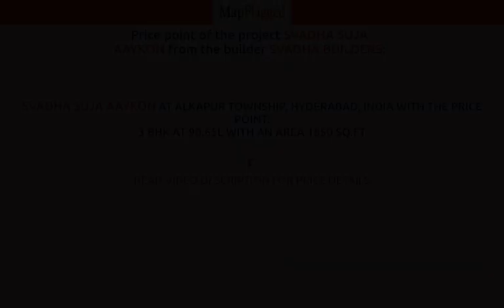Hyderabad | Svadha Suja Aaykon by Svadha Builders at Alkapur Township | MapFlagged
📚 Video Chapters:
0:00 Project Introduction
0:10 Project Price
0:25 Project Name
0:15 Project Address
0:20 Project Description
0:30 Project Amenities
0:35 Project Builder Description
0:40 Project Key Places
0:45 Subscribe to MapFlagged!

📣 Following is the detail of Svadha Suja Aaykon, a project by Svadha Builders:
Project Highlights:
Ready to move in.Land Area : 2 acresNo. Of flats : 160 FlatsClub House Area : 7500 sftStructure : C + S + 5 Floors (Block A, B).

About the Project:
Then the layout correlates to the definition and desires, and satisfaction multiplies utility and purpose, but it looks new and unique in form and finish. Aaykon provides 3 BHK apartments located in Alkapur Township, Hyderabad. In the area of 0.14 acres with 5 floors, Svadha Suja Aaykon is distributed. Svadha Suja Aaykon's master plan is planned to have a large area with adequate ventilation on either side of the structure. The interiors are wonderfully constructed of carved base, granite countertop, sleek bathroom toiletries and large windows for proper sunshine. The amenities offered in Svadha Suja Aaykon are 24Hrs Water Supply, 24Hrs Backup Electricity, CCTV Cameras, Covered Car Parking, Lift, Play Area, Security Personnel and Solar System.
Address: Alkapur Township, Hyderabad, Telangana, INDIA.

ORR: 4kmMiyapur X Roads: 4kmMiyapur Metro Station: 4kmJNTU: 3kmHitech CIty: 5kmGachibowli: 8kmSupermarket: 100meters

💰 Svadha Suja Aaykon : Alkapur Township, Hyderabad, India with the price structure:
3 BHK at 90.65L having area 1850 sq.ft

🏥 Nearest Hospitals to this Project:
Hima Bindhu Hospital
Nirmala Hospital
Andani Women and Children Hospital
Rush Clinic

✒️ Nearest Schools to this Project:
Ingenium World School
Bachpan Play School
Cambridge Montessori
Chuckles Playschool Childcare
Olive Bear Play School

🍕 Nearest Restaurants to this Project:
The Thickshake Factory
Veg Tokri
Wowffles
Poulami's Pizza Box
Priya Jain Ki Rasoi

🚃 Nearest Train Stations to this Project:
Hitech City Railway Station
Sanchalan Bhavan Rail Nilayam
Borabanda Railway Station
Boraranda
Hitech Railway Station

🏬 Nearest Shopping Malls to this Project:
City Mall
Reliance Trends
Brand Factory
Anand Silicon Chip
Sensation Bhoomika Mall

🌼 Nearest Parks to this Project:
PSR Garden
Cricket Ground
Anjali Gardens
Taramati Baradari
Mahatma Gandhi Vudhyanavanam

🎥 Nearest Movie Theaters to this Project:
RK Cineplex
Ramanaidu Dubbing Theatre
ALANKAR CINEMA
Sapthagiri Theatre
Rise and Shine Dance Zumba Aerobics Acting Music Events Studio

☕ Nearest Cafes to this Project:
Ashraf Coffee Shop
TCR Cloud Cafe
The Golden Trattoria Cafe

✈️ Nearest Airports to this Project:
Begumpet Airport

🏢 Nearest Stores to this Project:
Green Life Vegetables & Fruits Mart
Comfort Furniture
Nouman Fabrications
S. K Chicken Shop
Medplus

➕ Nearest Doctors to this Project:
Apple Kids Clinic
Dr.Ahmed's Ayurvaidhya Manikonda
Dr. Sayed - Dietition
Dr. Haresh - Optometrist
Dr. Madala Soma Siva Rao